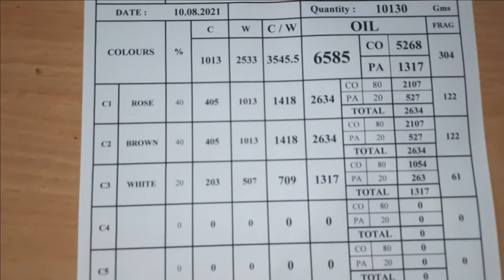Paneer Rose ❤️❤️❤️❤️❤️❤️|| SOAP|| Making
Paneer Rose ❤️|| SOAP

100% Pure wood pressed Coconut oil has been used for making this Cold Process Soap.

NO SLES , No Palm oil, No Animal Fat

ARTISAN SOAP BAR

BEST SOAP FOR ALL TYPES OF SKIN

Soaps can be ordered through following application or website

For any suggestions, feedback and queries, please